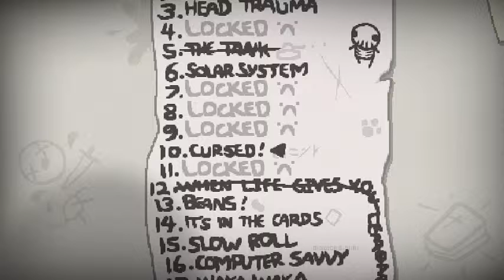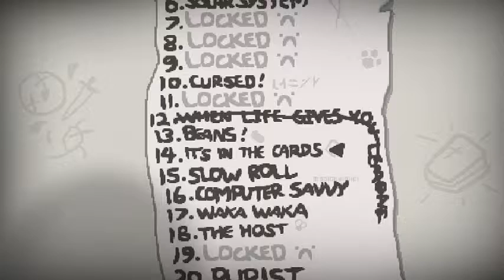the binding of issac rebirth=lil haunt my best friendish